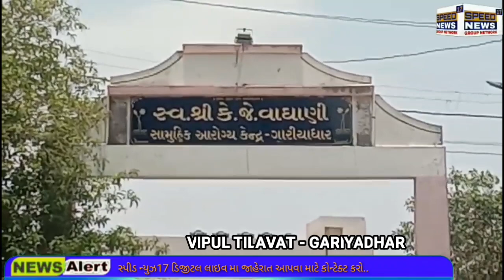NEWS ગારીયાધાર તાલુકાના ફાચરીયા ગામે હત્યા નો બનાવ..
ગારીયાધાર તાલુકાના ફાચરીયા ગામે હત્યા નો બનાવ..

ભાવનગર ના ગારીયાધાર માં આજ રોજ ફાસરિયા ગામેં આવેલ રાજુભાઈ વઘાણી ની વાડી માં વહેલી સવારે હત્યા મામલો

સગા મામા એજ કરી ભાણેજ ની હત્યા..
મર્ત્યું પામનાર જીણાભાઈ ઊંમર વર્ષ અંદાજિત 30 વર્ષ હત્યા કરનાર દિલીપભાઈ ઉં. અંદજિત 30 વર્ષ સૂત્રોદ્રારા મળતી માહિતી મુજબ મુળ વતની એમ પી ના ગારિયાધાર તાલુકા ના ફાચરીયા ગામે રાજુભાઈ વાઘાણી ની વાડી મા મજૂરી કામ કરવાનું હોવાનું જાણવા મળેલ

 આં બનાવ અંગે પોલીસને જાણ તથા ઘટના સ્થળે વધુ વિગતની રાહ..

રિપોર્ટર મુકેશ એસ કંટારીયા સાથે વિપુલ ટીલાવત ગારિયાધાર